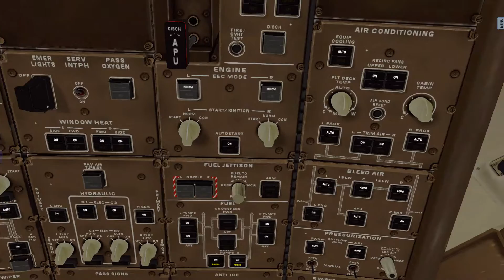FF&Ramssez Boeing 777 Worldliner Pro- Extended Pack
Airport: UKFF(URFF) fro AVSIM.
Plugins: RTH/BLUE-FX/XP NOAA Wether/X-Life Delux/GH